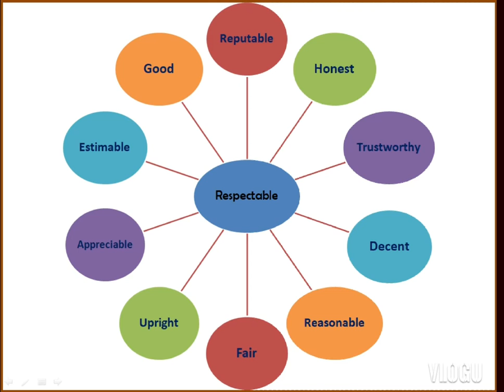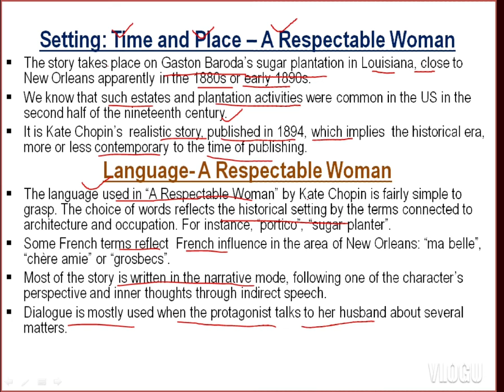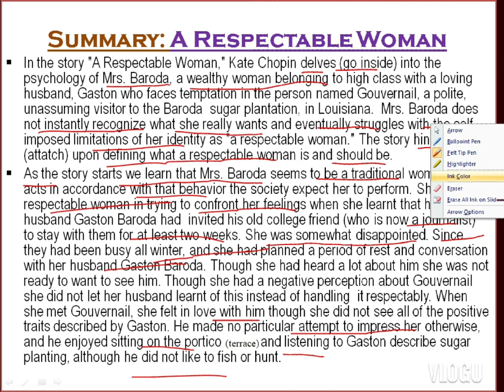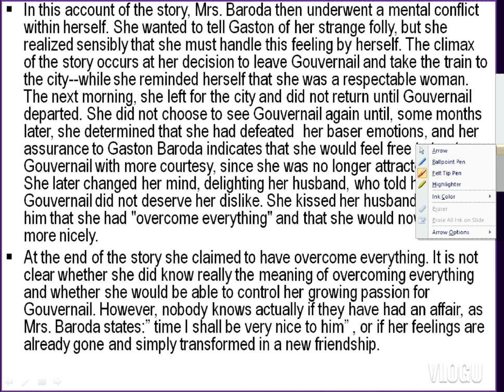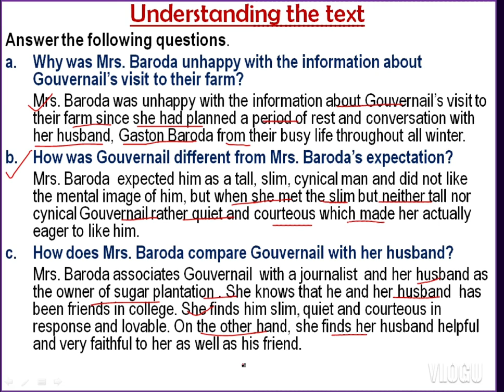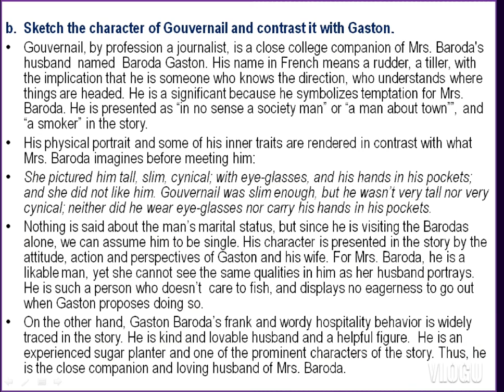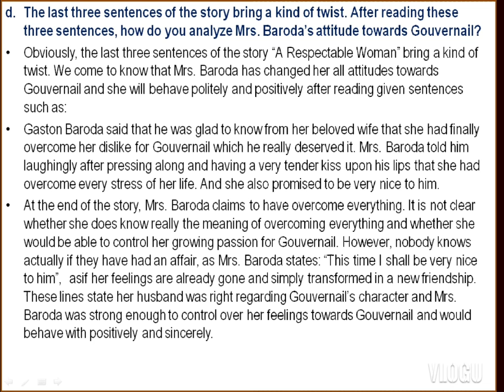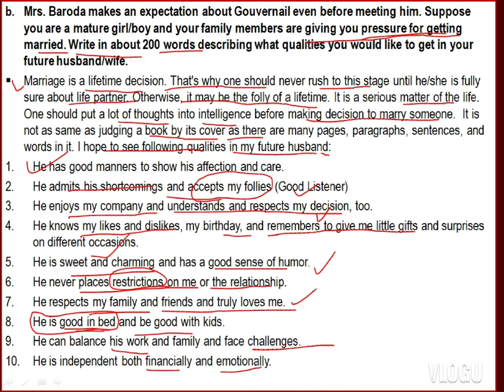A Respectable Woman by Kate Chopin/ Class: 12/ New Course/ Compulsory English/ NEB/ Literature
A Respectable Woman  by Kate Chopin/ Class: 12/ Compulsory English/ Unit-2/

Stories/
Questions and Answers/
New Course/
Educational for all - Pustak Verma